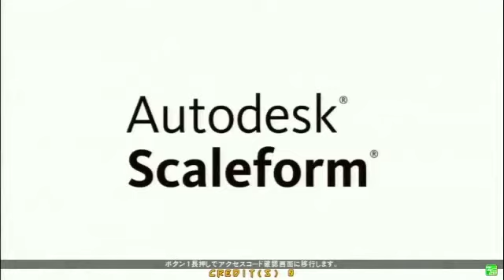Guilty Gear Xrd Revelator - Mikado 10-08 Part 2